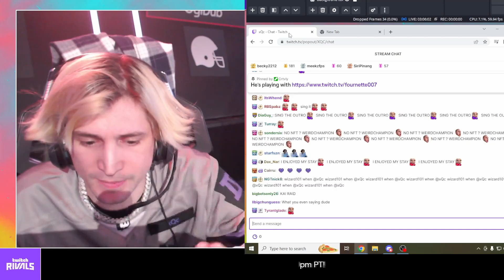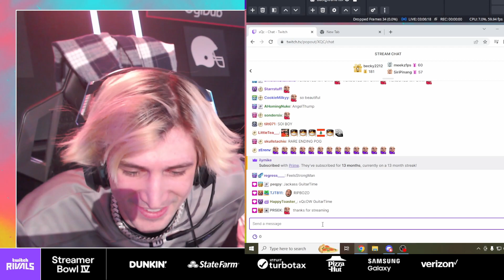10 minutes of the FAMOUS plays in Fortnite #1